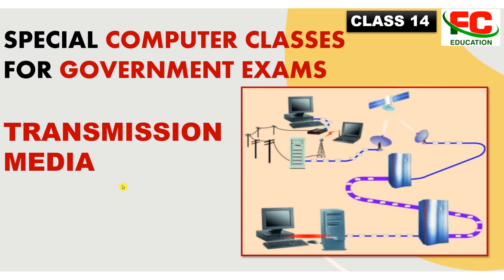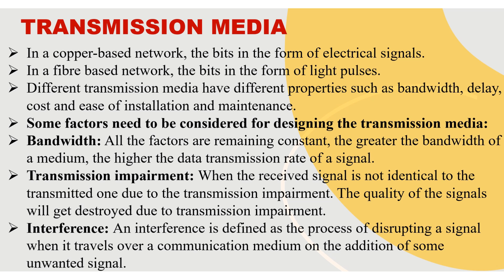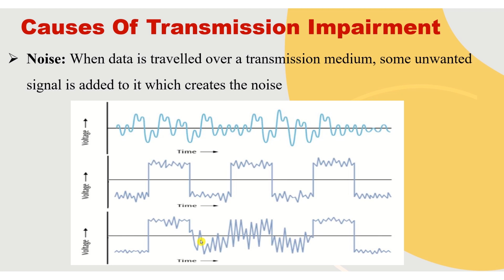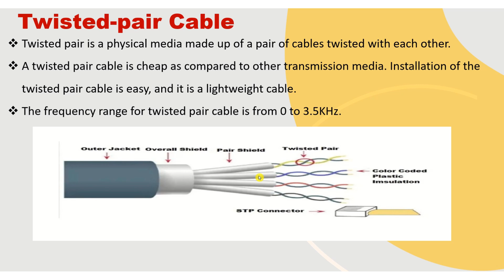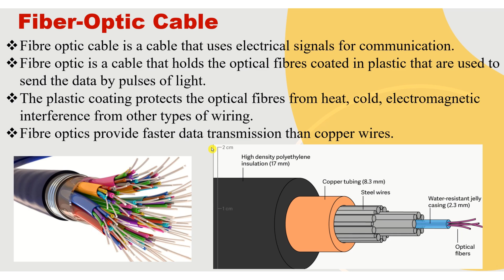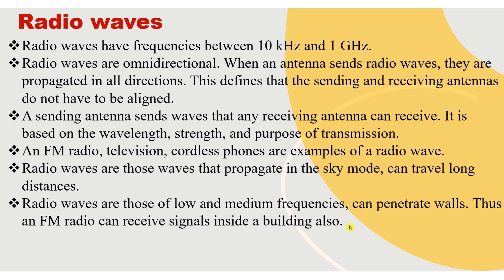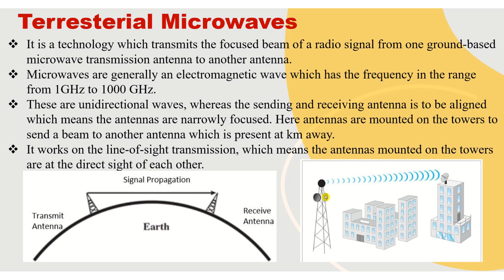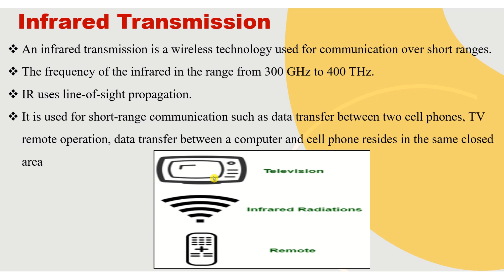Class14 | TRANSMISSION MEDIA | GUIDED MEDIA| UNGUIDED MEDIA| Computer Classes for Govt. Exams[HINDI]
SPECIAL COMPUTER CLASSES FOR GOVERNMENT EXAMS
computer classes for competitive exams[HINDI]
POLICE/DEFENSE, RAILWAY, BANKING, TEACHING, OTHERS

Class 14 : TRANSMISSION MEDIA
1. Defination of Transmission Media
2. Causes Of Transmission Impairment
3. Classification of Transmission Media
   a) Guided Media
      1)Twisted-pair cable
          i)  Unshielded Twisted Pair
          ii) Shielded Twisted Pair
      2)Coaxial cable
          i)  Baseband transmission
          ii) Broadband transmission
      3)Fiber-optic cable
   b)Advantages/ Disadvantages of Guided Media
   c) Unguided Media
      1)Radio wave transmission
      2)Microwave transmission
             i) Terresterial Microwaves
             ii) Satellite Microwaves Transmission
      3)Infrared transmission

Detailed video of Basics fundamentals of Computer

Future Care Education

What is the function of transmission media?
What is a transmission medium?
What is transmission media in computer networks?
What are the different types of transmission media?
What factors should be considered in the design of transmission media?
How do network designers choose the best transmission media?
What are the factors affecting the transmission rate of a signal?
What are the characteristics of transmission media?
What is transmission impairment?
What are the different types of transmission impairments?
How does transmission impairment affect frequency components disproportionately?
What are the different types of bound transmission media?
What is a transmission media?
What is guided transmission media?
What is guided media?
What are the features of guide media?
How many types of guided media are there?
What is unguided transmission media?
What is unguided media?
What is the difference between guided media and unguided media?
What are examples of guided and unguided media?
What are the different types of twisted pair cables?
What is twisted pair cabling?
What are unshielded twisted pair cables?
Who invented twisted pair cables?
What is a coaxial cable made of?
What are the different types of coaxial cables?
What is a coaxial cable used for?
What is coaxial cabling?
What is fiber optic cable?
What is the difference between wired and fiber optic cables?
What are the different types of optical fiber cables?
What are fiber optic cables made of?
What is a radio wave?
What is radio wave transmission?
What is a radio wave communication system?
What is the use of radio waves?
What is microwave transmission?
What are the characteristics of microwave transmission?
What is the transmission rate of a microwave system?
Is microwave a part of the electromagnetic spectrum?
What is infrared radiation?
What is infrared transmission?
What is infrared light?
What are infrared waves?
What are the different types of radio wave propagation?
What are the two types of radio wave signals?
How are radio waves classified?
Which electromagnetic radiation is considered a radio wave?
What are the different types of microwave transmission?
How much data can a microwave transmit?